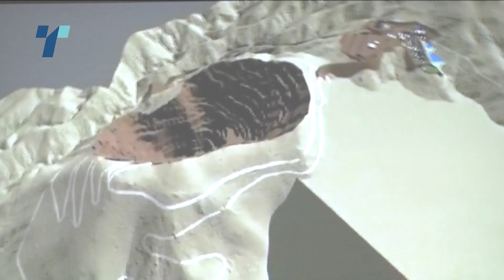Активистите го обвинуваат Бектеши за селективно почитување на законите